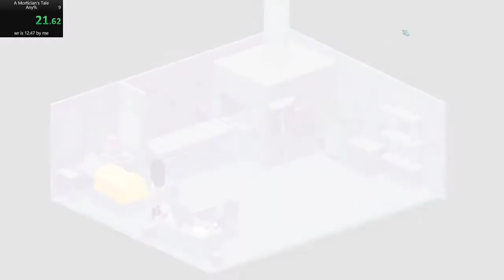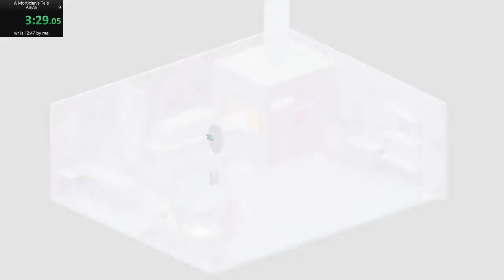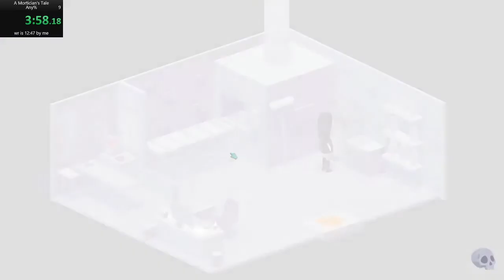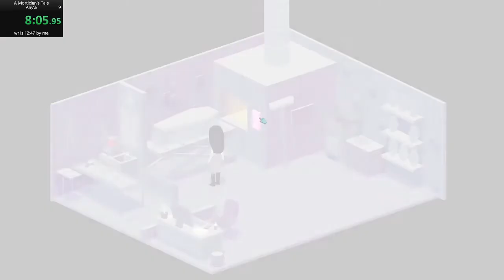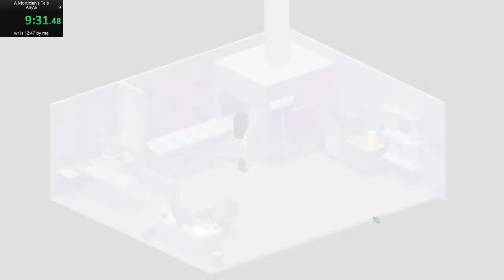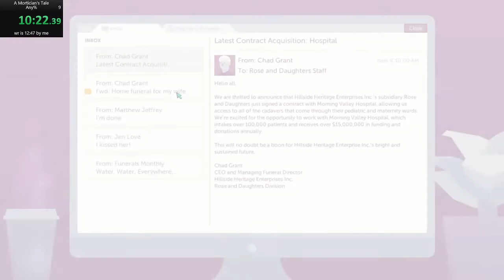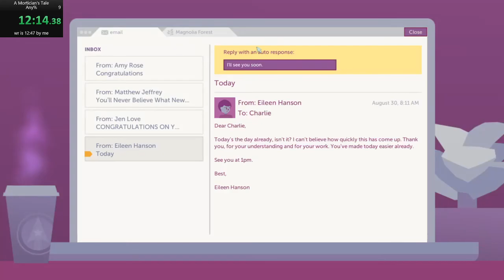A Mortician's Tale Any% (12:26)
Sub-12:20 next. Beginning to think sub-12:00 is possible.